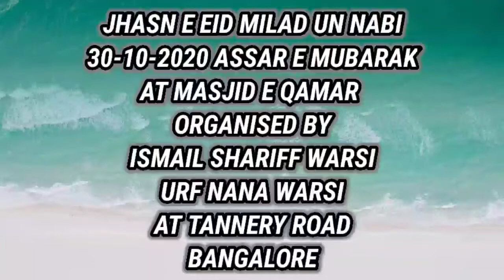JHASN E EID MILAD UN NABI ORGANISED BY ISMAIL SHARIFF WARSI URF NANA WARSI